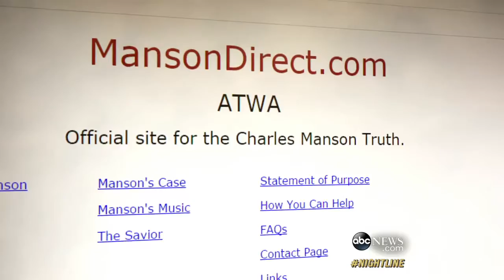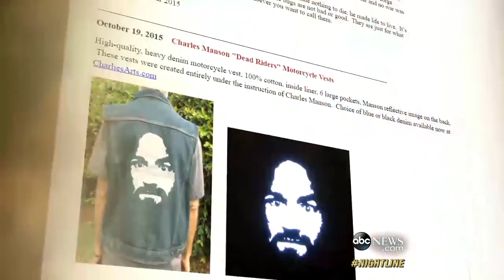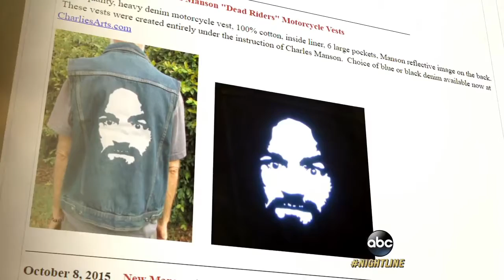Sharon Tate's Sister Calls Leslie Van Houten a 'Monster'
Debra Tate has been fighting to keep Van Houten, a member of the murderous Manson family, behind bars.

Charles Manson 'disciple' talks candidly about her crimes and time with Manson. Fraternal Affairs by Morton Bain Link: .

Memories and anecdotes about Abigail Folger and Sharon Tate. Originally from A Painting, A Pinocchio, &amp; The Manson Murders Antiques with Gary Stover .

Baltimore Talk show featuring Doris Tate, the mother of slayn actress Sharon Tate. 1984. Peaople Are Talking, Baltimore.